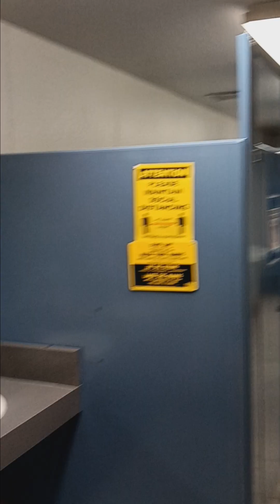October 26, 2023